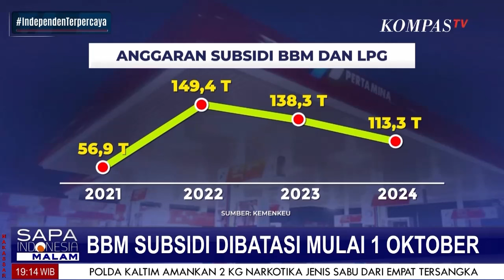Jokowi Bilang Begini Soal Wacana BBM Subsidi Dibatasi Mulai1 Oktober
SURABAYA, KOMPAS.TV - Jokowi Bilang Begini Soal Wacana BBM Subsidi Dibatasi Mulai1 Oktober